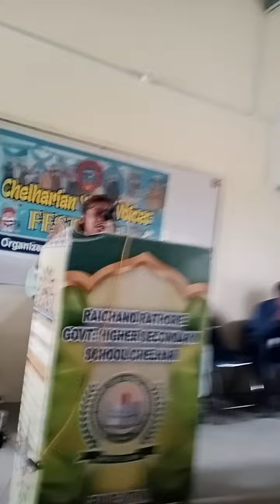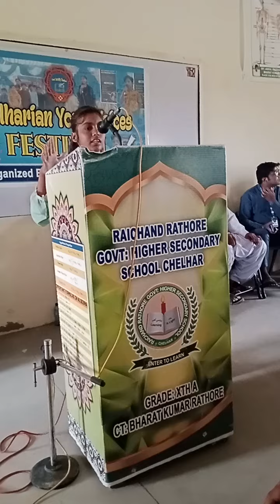| Speech Round | Chelharian Youth Voices Festival